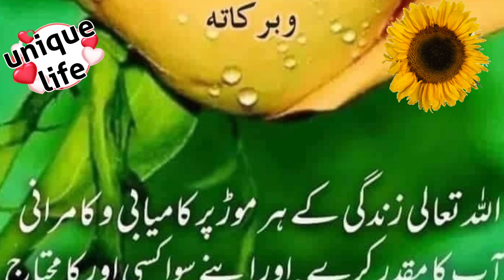Good morning ☀️ صبح بخیر with Unique life 1990